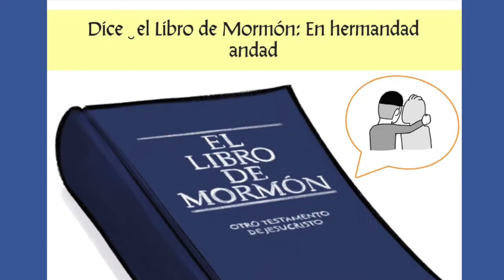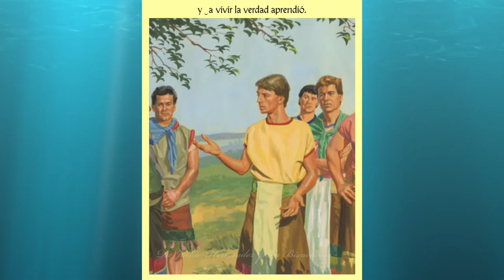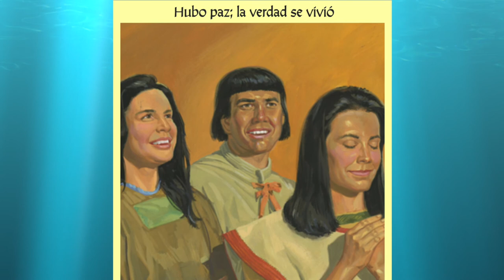La Historia del Libro de Mormon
Dedico este video a todos los que se subscriben a mi canal. Y cada uno de los pequenos de su Casa para que esta cuarentena puedan aprender la musica de la Iglesia que amo con todo mi Corazon. Les envio un abrazo, espero que les guste.